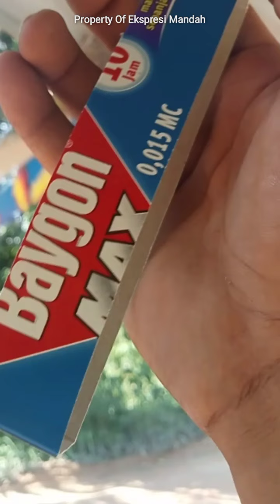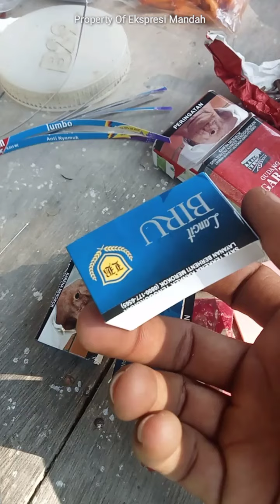Kembali ke masa lalu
Sesuatu hal yang telah berlalu, mungkin tidak bisa kita ulangi kembali, jikapun terulang mungkin rasanya tidak akan sama lagi, terkadang setelah menjalani kehidupan yang saat ini di rasakan, ada kalanya ingin kembali ke masa kecil, akan tetap semua itu tentu sudah berbeda, mengingat keadaan diri semakin hari semakin beranjak tua.